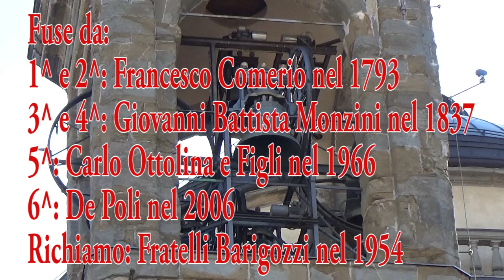Le campane di Bergamo - Cattedrale di Sant'Alessandro Martire - Video n° 386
Bergamo, Citta Alta, Cattedrale di Sant'Alessandro Martire
Concerto di 6 campane in Mib3
+ 1 campana in Sib4 (Richiamo)
Fuse da:
1^ e 2^: Francesco Comerio nel 1793
3^ e 4^: Giovan Battista Monzini nel 1837
5^: Carlo Ottolina e figli Enrico e Secondo nel 1966
6^: De Poli nel 2006
Richiamo: Fratelli Barigozzi nel 1954
• Presentazione Musicale [0:00]
• Presentazione della Chiesa [1:27]
• Concerto Solenne Lungo a 6 campane per la Santa Messa Solenne delle ore 18 nella Vigilia della Solennità Patronale di Sant'Alessandro Martire (Ore 17.30) [1:48]
• Concerto Solenne Lungo a 6 campane per la Santa Messa Solenne delle ore 18 nella Vigilia della Solennità Patronale di Sant'Alessandro Martire (Ore 17.45) [10:51]
• Distesa a 6 campane per la Santa Messa Prefestiva delle ore 18 nella XXIV Domenica del Tempo Ordinario (Ore 17.45) [19:25]
• Distesa del Richiamo per la Santa Messa Prefestiva delle ore 18 nella XXIV Domenica del Tempo Ordinario (Ore 17.55) [23:23]
- Ringrazio il Sacrestano Francesco e l'amico Riccardo per la gentilissima disponibilità dimostrata! -
Dopo aver filmato le campane della Colonna mi sono recato in Città Alta per filmare nuovamente le campane della Cattedrale... da qualche tempo sono stati registrati nuovi concerti nel computer delle campane è di conseguenza mi è sembrato giusto riproporre tali suonate! Il video si compone dei due concerti lunghi suonati per la Messa delle ore 18, il primo filmato dalle terrazze del Duomo e il secondo da Piazza Vecchia, si aggiunge inoltre la distesa completa e la distesa del Richiamo, filmate per completezza... Spero che il video vi piaccia, a presto!
- Il canto iniziale è l'Inno a Sant'Alessandro! -
- Il video sostituisce il n° 386, ora soppresso! -